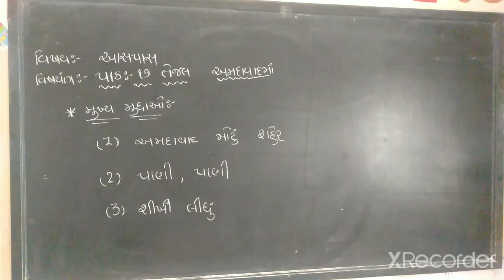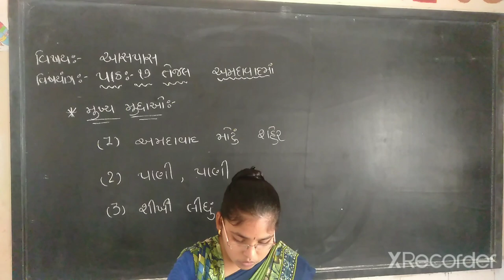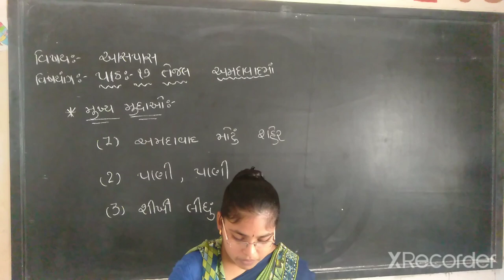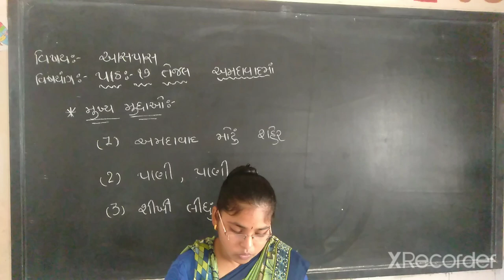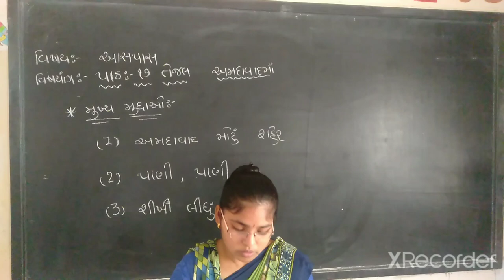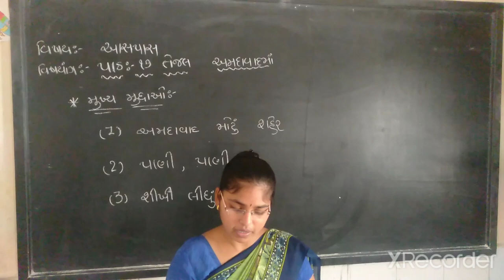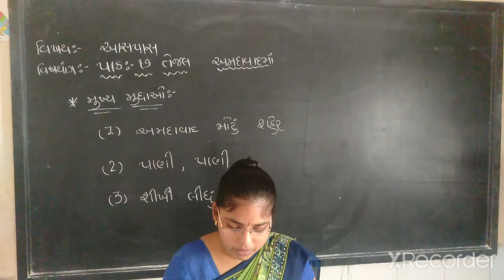std 4 aaspas unit 17 part 1